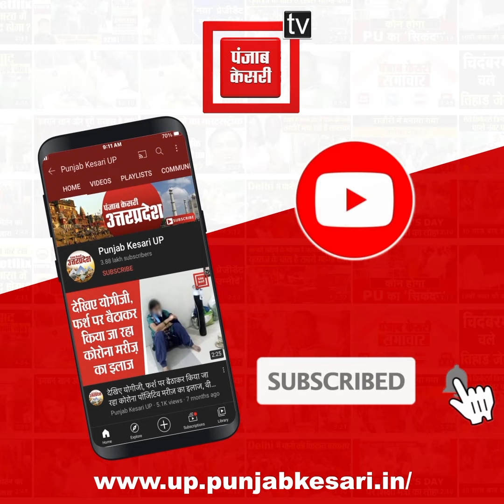UP में मोहर्रम सर्कुलर पर थमा विवाद, DGP से बातचीत के बाद मौलाना कल्बे जव्वाद ने किया यह ऐलान